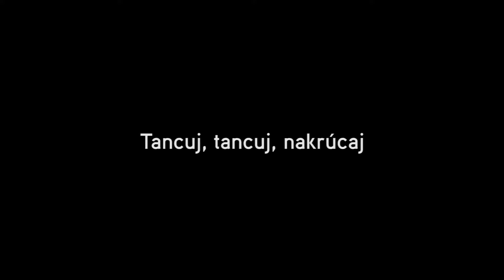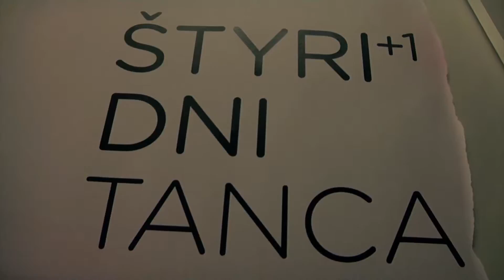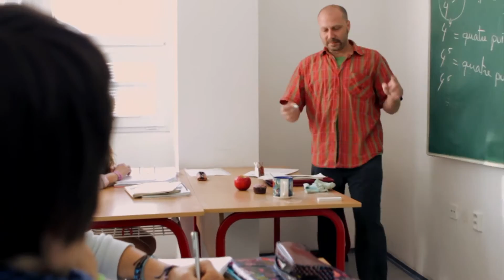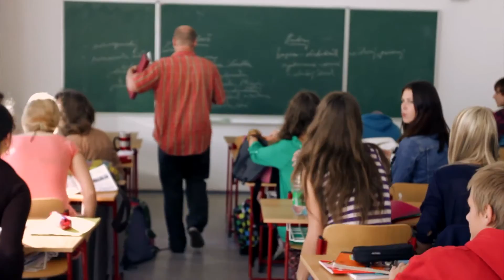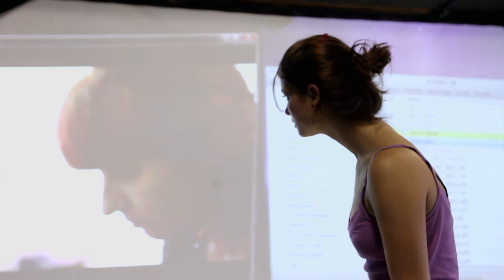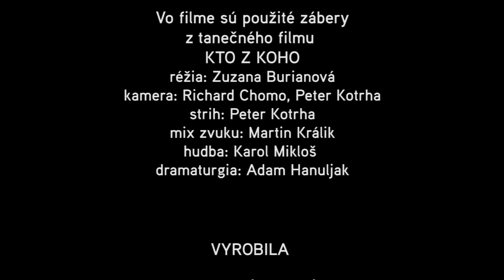TANCUJ, TANCUJ, NAKRÚCAJ 1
Tv relacia Umenie/divadlo 2012